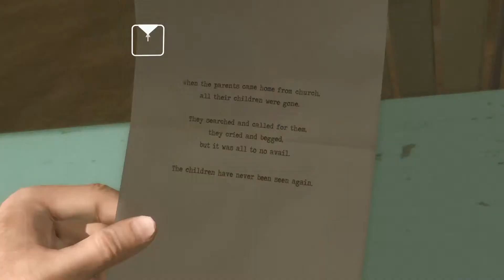HEAVY RAIN™ - Paparazzi & Lexington Station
The Origami killer provides Ethan Mars clues to his son's whereabouts.